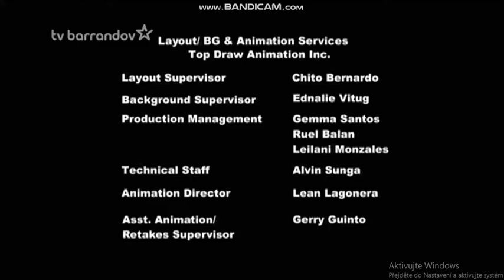DHX Media/Hasbro Studios (2011)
Taken from czech airing TV Barrandov "My Little Pony: Friendship Is Magic".